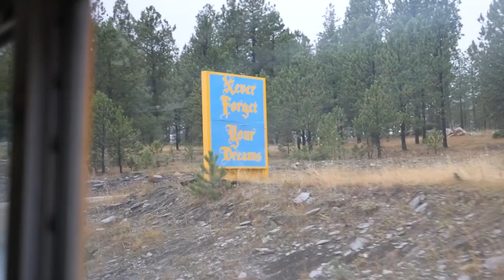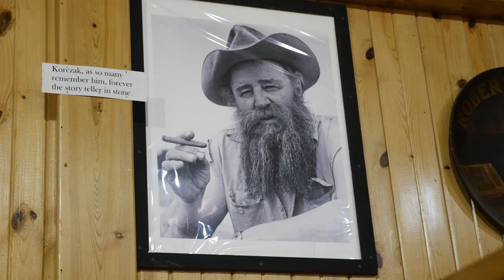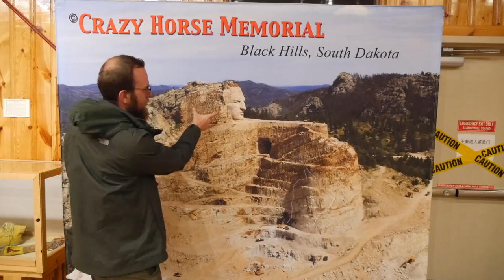#68 SZALONY KOŃ - POLAK i jego NAJWIĘKSZY POMNIK ŚWIATA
Korczak Ziółkowski to Polak, który po drugiej wojnie światowej rozpoczął w USA budowę największego pomnika świata - pomnika Szalonego Konia. Szalony Koń był indiańskim wodzem, który jest symbolem walki o wolność i niezależność Indian. Pomnik Crazy Horse'a ma przyćmić Mount Rushmore i pokazać, że Indianie też mają swoich wielkich bohaterów.

Daily vlog z wyprawy "Busem przez 3 Ameryki"

MUZYKA:

P.S.
Sporo osób pyta, czy z tej podróży (Busem przez 3 Ameryki) jest planowana książka. Tak, zdecydowanie z tej podróży będzie książka :), a jeśli chcecie dostać maila gdy tylko ta książka się pojawi to dopiszcie się do specjalnego newslettera tutaj:
Osoby zapisane do listy będą dostaną informację o książce jako pierwsze 🙂